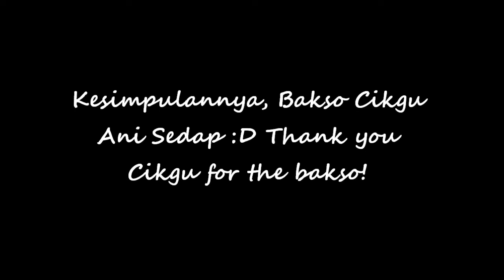Makan-makan selepas PMR | Vlog 2013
Dedicated to: Cikgu Ani Ahwai
- Guru kelas 3 KRK A 2013 SMK Sandakan Bestari.
- 3 KRK A Loves you so much. Thank you for everything. May God Bless Us, Amen.
- Use 720p HD to watch it with good quality :)

Much Love,
Idiey